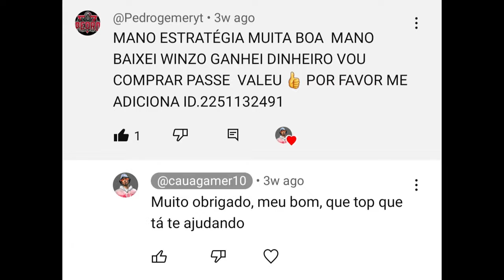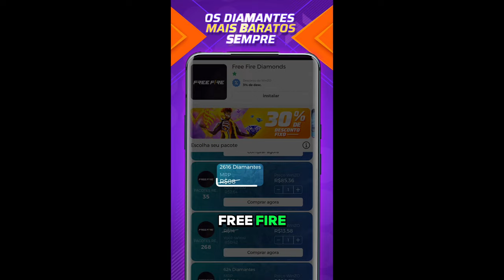COMO PEGAR DESAFIANTE FÁCIL NA NOVA TEMPORADA 41 DO FREE FIRE!